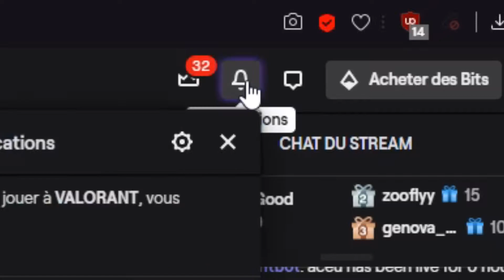Valorant.mp4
Voici un nouveau montage (fait à la va-vite pour libérer de la place sur mon disque-dur) sur Valorant. Bon visionnage !